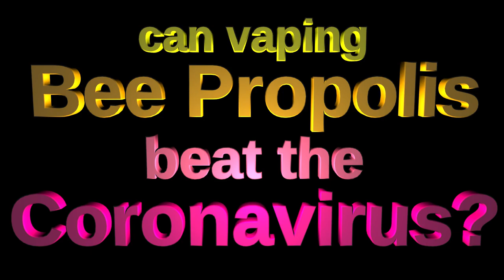Can Vaping Bee Propolis Beat the Coronavirus?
Propolis is made by honeybees from tree resins. It has many potentially beneficial properties, including anti-bacterial and anti-viral activity, as hinted at by its Eastern European name of "Russian penicillin". But could it kill the Coronavirus/COVID-19?

If you Google "propolis research", you will find several entries worth reading.

You will find a lot of free stuff on my including plans for top bar hives and our international natural beekeeping forum.

If you find these videos helpful, useful or interesting. please consider making a donation to help support Friends of the Bees